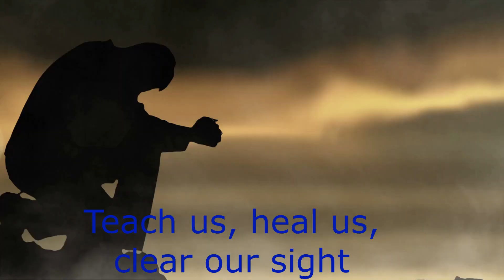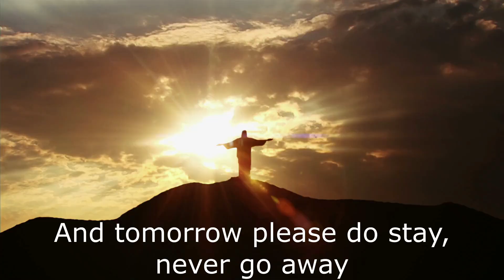Jesus our Teacher, Healer, Son of God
Jesus, in His ministry on earth, taught and healed many. Today, He continues to teach and heal us. He is our loving Son of God.